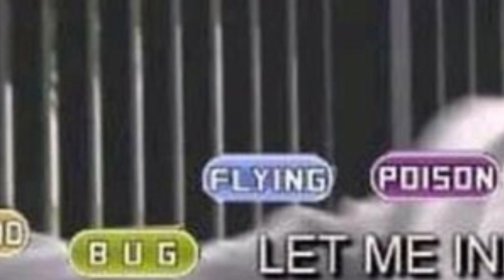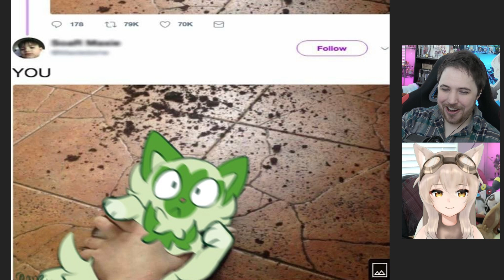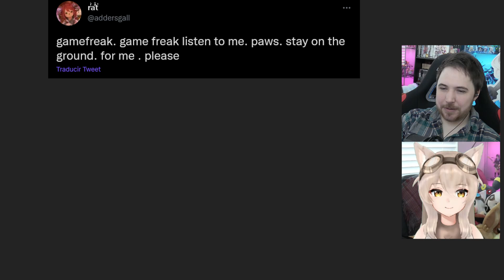POKEMON SCARLET & VIOLET MEMES (New Starters are MEMED EVERYWHERE Edition)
Noble brings his lovely Lily the Fox Mechanic, and we will be exploring some of the new Pokemon Memes surrounding Pokemon Violet/Scarlet! Some funnies for sure!